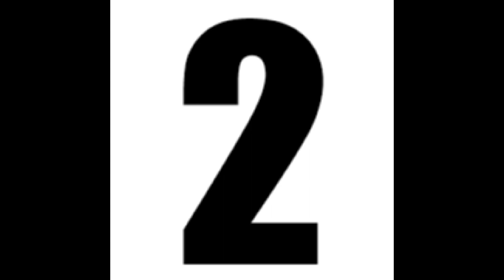3, 2, 1 GO! Car meme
I made a mistake at the end but, it was worth it!